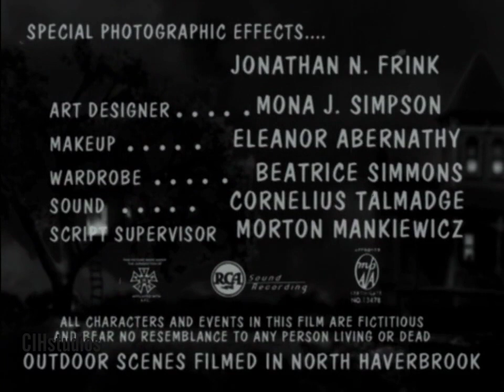Vintage Intros - Treehouse Of Horror (1960)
Thus ends this series. Probably.